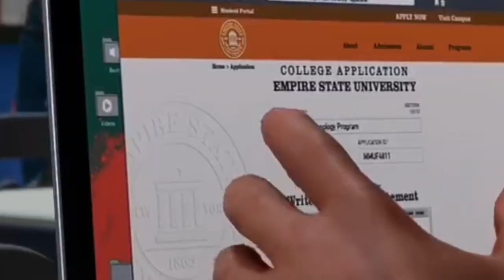NEW YORK CRACKHEADS EXPOSED ON SPIDERMAN 2… 🤣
marlandkingg travels to new york in Spider-Man 2 to save the city from the rats and crackheads! the streets aint safe so we had to get right with this gameplay.